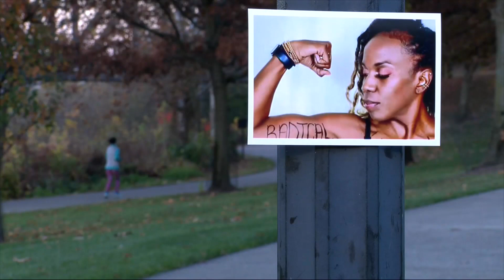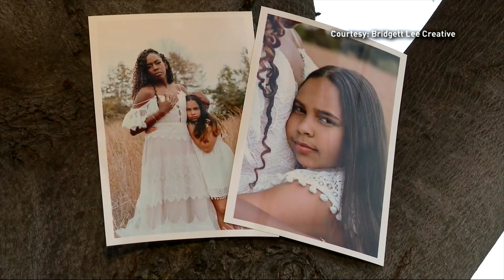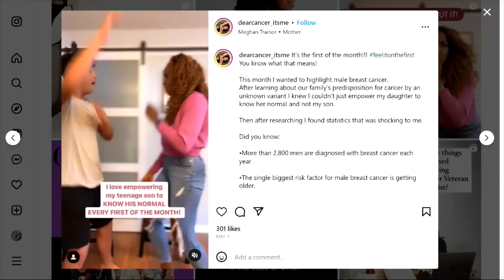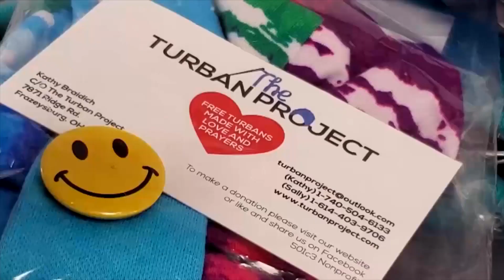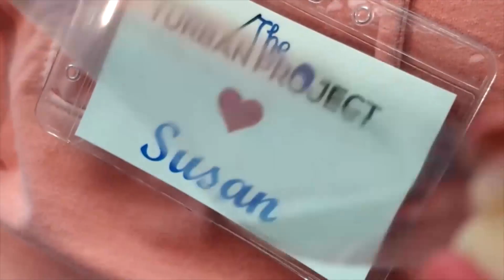G Edwin Wilson -- Through My Eyes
These are 2 stories that I shot and edited this past year.

The first one is about a woman who became Victoria's Secret first black, breastless model.  A journey that she didn't want but took the bull by the horns and is now a nationwide spokesperson on minority breast cancer awareness.  Black women are dying at a rate of 40% compared to their white counterparts, ever though they are diagnosed at the same time.

The second story is about a group of local women who come together and make head wrappings.  It is called "The Turban Project."  They made these turbans for people who have lost their hair to chemotherapy due to cancer.  We meet a woman who just lost her sister last year and feels so much joy in giving back and making sure other people get their dignity back with making these beautiful wraps.  Everything you see in the video is donated.

Thank you so much for your consideration.

Edwin Wilson